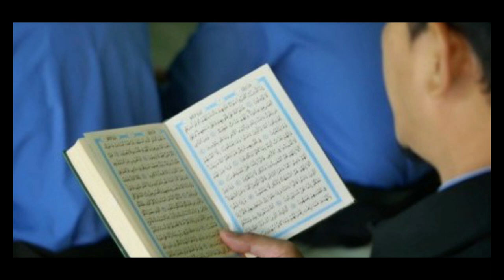Asal Usul Kabupaten Karawang